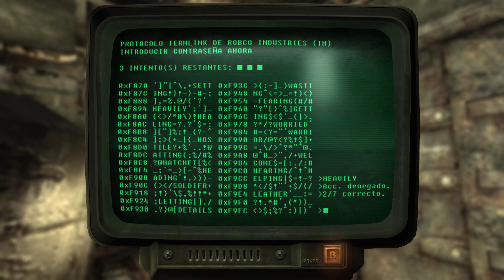Palo repelente de ratas topo #08 Fallout 3 ☢️ Gameplay Español con Mods ☢️ Guia Completa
☢️Sinopsis:
Durante 200 años, el Refugio 101 ha servido fielmente a los supervivientes de Washington D.C. y sus alrededores, ahora conocidos como Yermo Capital. La guerra atómica global del año 2077 dejó a los EE.UU. totalmente destrozados, pero los residentes de el Refugio 101 disfrutan de una vida sin el estrés del mundo exterior. Insectos gigantes, asaltantes, esclavitud y terribles supermutantes no son rivales para la tecnología de Vault-Tec.
Sin embargo, una fatídica mañana te levantas para descubrir que tu padre ha desafiado al Supervisor y abandonado la comodidad y seguridad que proporciona el Refugio 101 por razones desconocidas. Dejando el único hogar que jamás has conocido, sales del refugio al sol abrasador del Yermo en busca de tu padre y de la verdad.

Fallout resucita de la mano de Bethesda Softworks, creadores de la saga The Elder Scrolls. El resultado es un juego de rol completamente 3D, donde nos encontramos con un mundo post-apocalíptico que explorar libremente, viviendo aventuras de todo tipo, conociendo y relacionándonos con personajes, y mejorando las habilidades de nuestro personaje. Entre las ruinas de un mundo devastado por una guerra nuclear viven bandas de saqueadores, mutantes y otras aberraciones, y tendremos que acabar con ellas usando un gran repertorio de armas y habilidades a nuestra disposición.

Volvemos con Moira Brown y sus extrañas peticiones e investigaciones para escribir su Guía de Supervivencia en el Yermo. Esta vez quiere probar un palo repelente de ratas topo en unas alcantarillas cerca de la ciudad de DC. Sin embargo, pronto veremos que quizá sea demasiado efectivo con estas criaturas.